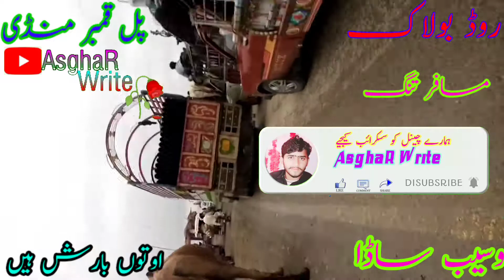مزید اچھی پوسٹس کے لیے ہمارا چینل لائ کریں اگر ہمارے پوسٹ اچھے لگے تو دوستوں کے ساتھ شیئر لازم کریں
اصغر لاشاری